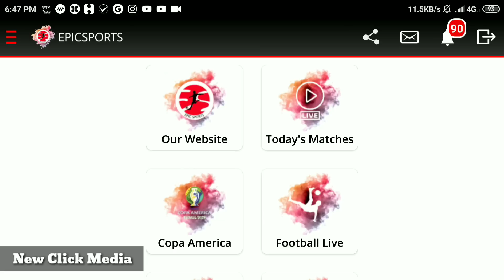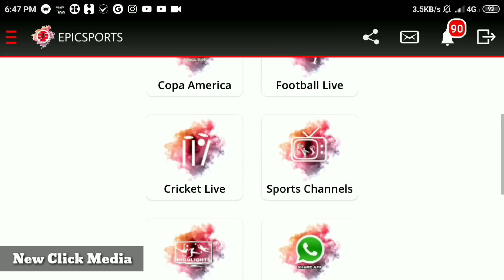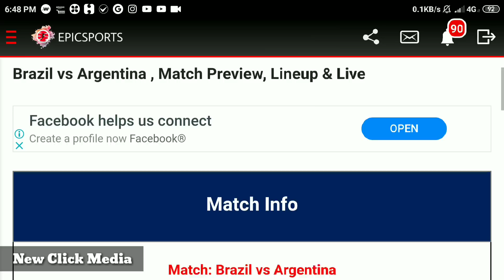Copa America Live | Brazil vs Argentina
Copa America 2019 Live | Copa America Live On Mobile 2019

Copa America Live Match Video
Copa America Live Math Score

Copa America Brazil vs Bolivia Match Live
Copa America 2019 Live
Copa America Teams
Copa America Match
Copa America Live Video
Copa America Live Match
Copa America Live On Mobile
Copa America Match Videos
Football Video
Soccer Video
Football Match Video
Soccer Match Video
Messi
Ronaldo
Neymer
Football Skills
Watch Copa America Live On Mobile

Teams :

Brazil
Argentina
Bolivia
Venezuela
Peru
Paraguay
Colombia
Qatar
Chile
Uruguay
Japan
Ecuador